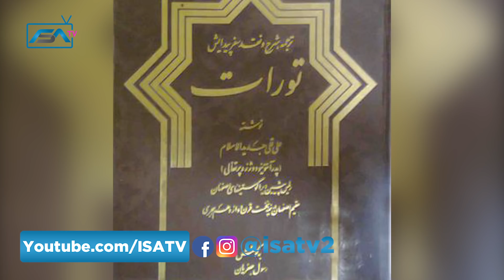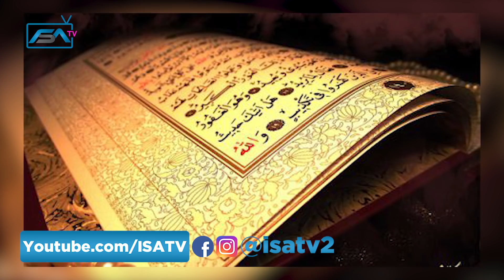قوم یاجوج و ماجوج - آیا مغول ها از این نسل هستند ؟ 🤔 | ISA TV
در این ویدیو یکی از علامت های قیامت قوم یاجوج و ماجوج هستند و سد ذوالقرنین آیا مغول ها از این نسل هستند؟ را برای شما توضیح دادیم

👇👇👇 اگه تا حالا در کانال ISA TV عضو نشدین، با کلیک بر روی دکمه subscribe (مشترک شدن) یا کلیک بر روی لینک زیر، در کانال عضو بشین تا همین که کلیپ جدیدی ساختم، یوتیوب به صورت خودکار، شما رو باخبر کنه. (براتون notification می فرسته): 👇👇👇

یاجوج و ماجوج, قوم مغول , سد ذوالقرنین, حضرت ذوالقرنین, چنگیزخان مغول , تیمور لنگ , امیر تیمور

لطفا چنل مون را سابسکرایب کنید تا جدید ترین ویدیو های میزارم را به زودترین فرصت دریافت کنید ❤️❤️❤️ 👇👇👇